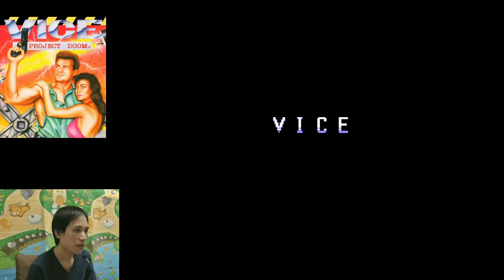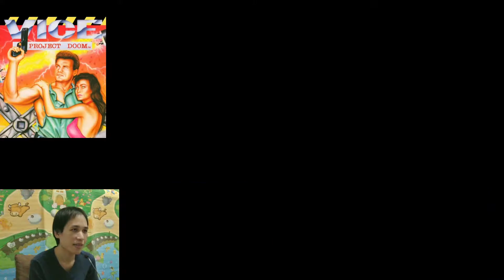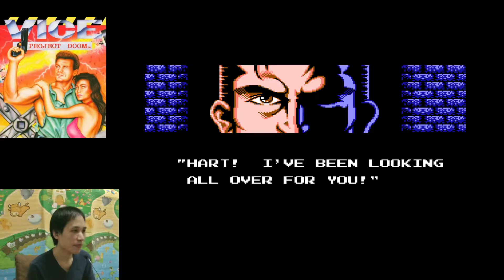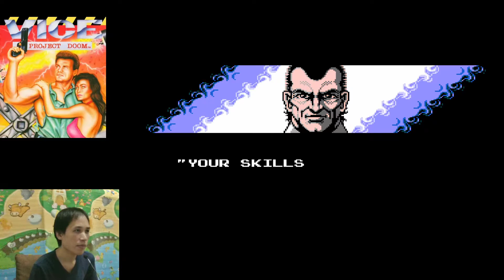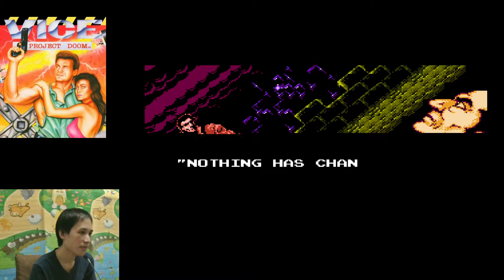Vice: Project Doom (NES / แฟมิคอม 1991)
***สนับสนุนDonate โดเนทช่องเล็กๆ
บัญชีเลข 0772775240
นายสุทธิพร 🙏ขอบคุณล่วงหน้าคับ😊***

*Gameplay ข้อมูลเกม*
เกมประกอบด้วย 11 ด่านพร้อมชิ้นส่วน ด่านเหล่านี้ส่วนใหญ่เป็นด่านแอ็คชั่นเลื่อนด้านข้าง แต่มีการเปลี่ยนแปลงเล็กน้อยในการเล่นเกมด้วยการยิงหรือขับรถ แต่ละด่านจะเริ่มต้นด้วยลำดับแบบภาพยนตร์ซึ่งให้คำบรรยายของเกม ในขั้นตอนการเลื่อนด้านข้าง Hart มีอาวุธ 3 แบบที่แตกต่างกัน แส้เลเซอร์ ปืนพก และระเบิดมือ แส้สามารถใช้ได้ไม่จำกัดแต่มีระยะที่สั้น ปืนลูกโม่และระเบิดมือมีกระสุนจำกัดที่ศัตรูสามารถทิ้งได้พร้อมกับไอเท็มฟื้นฟูสุขภาพ

ในอนาคตอันไกล B.E.D.A. Corporation ซึ่งเป็นบริษัทที่เกี่ยวข้องกับการพัฒนาอุปกรณ์อิเล็กทรอนิกส์และอาวุธทางการทหาร แต่แท้จริงแล้วที่ดำเนินการคือเผ่าพันธุ์มนุษย์ต่างดาวที่อาศัยอยู่บนโลกอย่างลับๆ มานานหลายศตวรรษ มนุษย์ต่างดาวได้พัฒนาสารที่ชื่อว่า "เจล" ซึ่งตอนแรกตั้งใจจะใช้เป็นอาหารสำหรับเผ่าพันธุ์ของตัวเอง แต่ยังทำหน้าที่เป็นสารเสพติดสำหรับมนุษย์ซึ่งส่งผลข้างเคียงร้ายแรงและตอนนี้ถูกขายเป็นยาผิดกฎหมายภายใน โลกใต้พิภพ ผู้เล่นจะรับบทเป็นนักสืบ Hart ซึ่งเป็นสมาชิกของหน่วย Vice ที่ได้รับมอบหมายให้สืบสวน B.E.D.A. คอร์ปอเรชั่นหลังจากการหายตัวไปของรีสหุ้นส่วนของเขาในคดีก่อนหน้านี้ ในระหว่างปฏิบัติภารกิจ ฮาร์ตได้รับความช่วยเหลือจากคนรักและเพื่อนรองสายลับคริสตี้ และโซเฟีย คนรู้จักของทั้งสอง